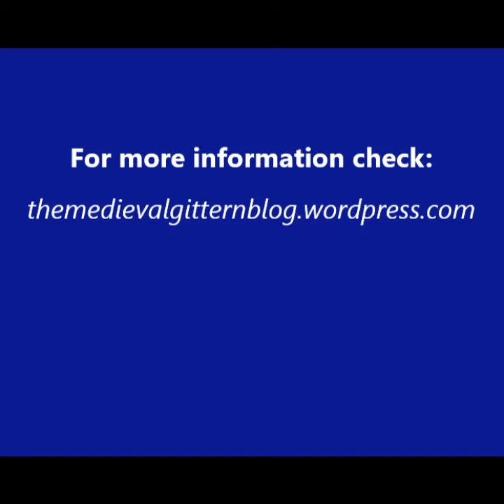The Medieval Gittern Blog (Soundsample 1)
Welcome to my blog about the medieval gittern and medieval music in general!

Have fun folks!